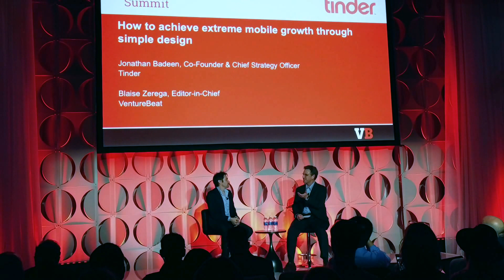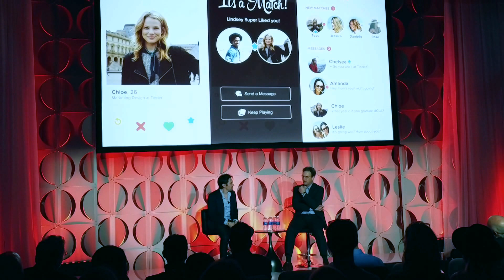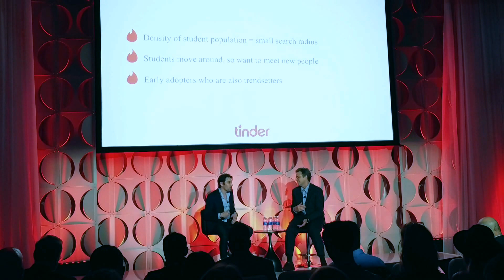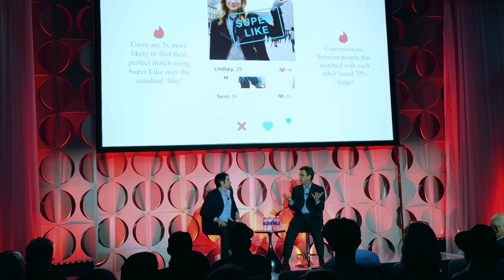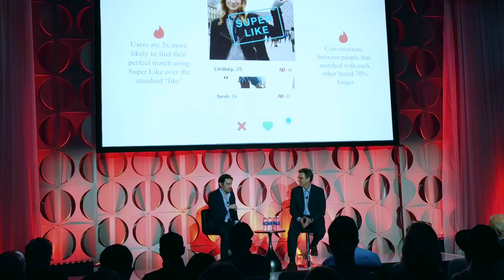Why Swipe Right wasn’t in the first version of Tinder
VentureBeat editor-in-cheif Blaise Zerega interviews Tinder cofounder Jonathan Badeen at Mobile Summit 2016.